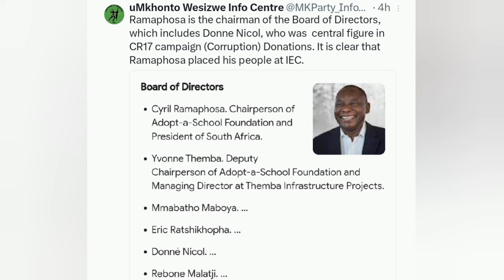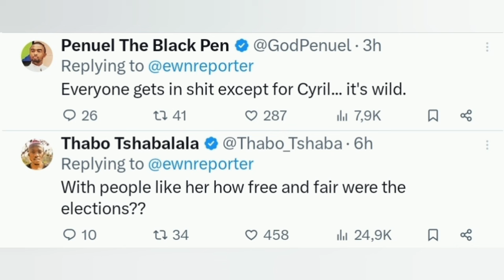Exposed | Ramaphosa's relationship with corruption-accused IEC official revealed